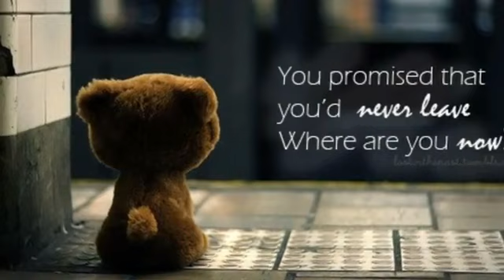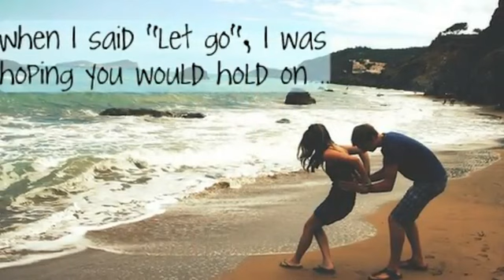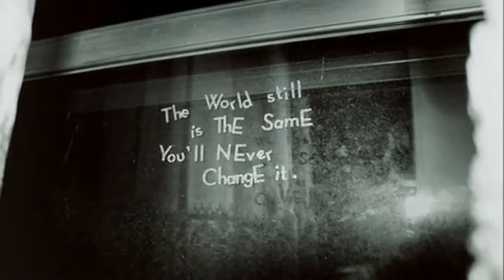Sarah Riani Tout etait ecrit YouTube